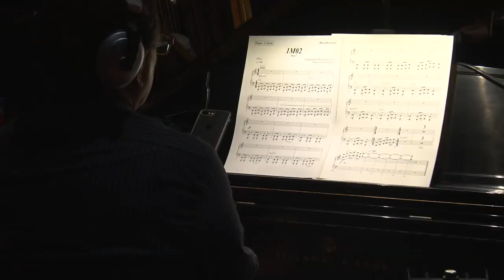Michael Giacchino: Recording Session Incredicoaster